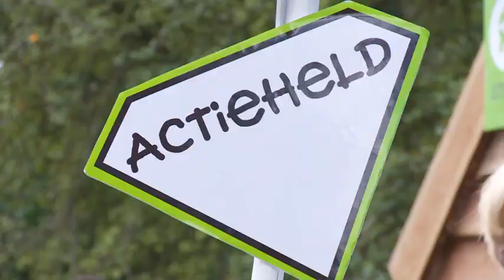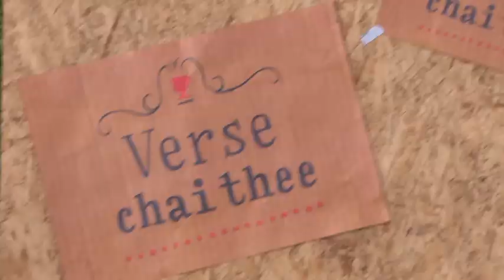Aftermovie | Mysteryland 2010